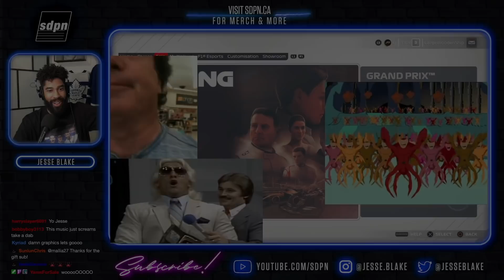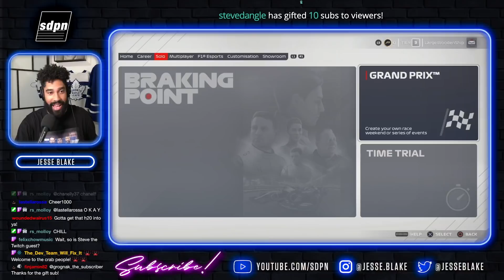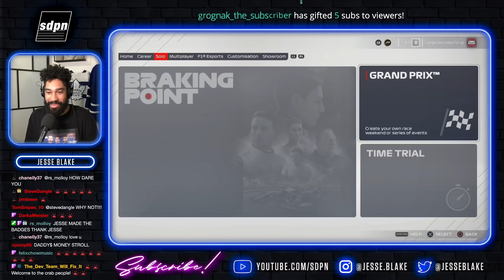I'm Not Faster than Lando Norris... Not YET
Jesse hopped on Twitch to train for his race against Adam by doing some time trials in Montreal. Adam and Steve joined in the comments for a little trolling and we experienced our first Hype Train.

Watch every sdpn Live stream at Twitch.tv/sdpnLive